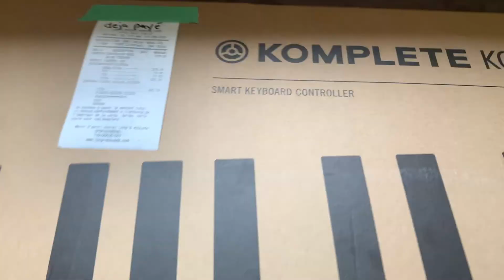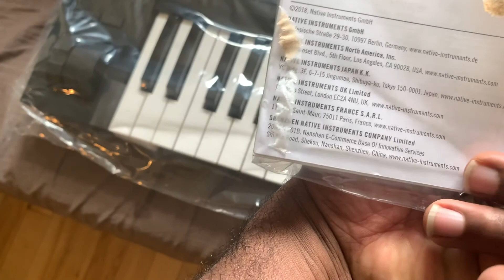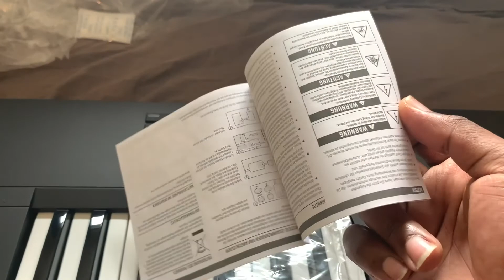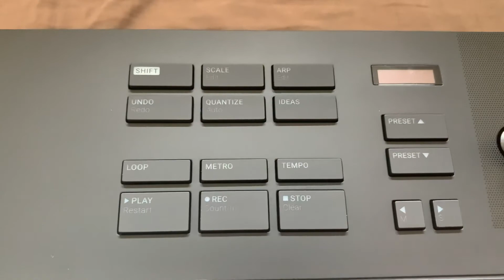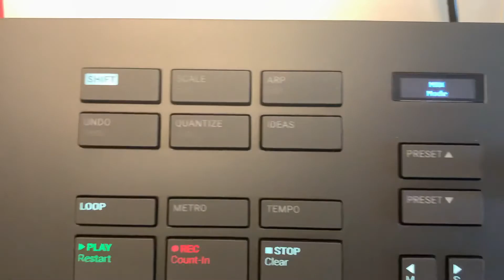Komplete Kontrol A49: Unboxing (Premye enpresyon)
Premye enpresyon sou Komplete Kontrol A49 la ak tout sa ki vini avèk li.